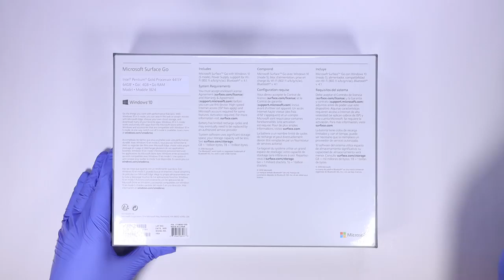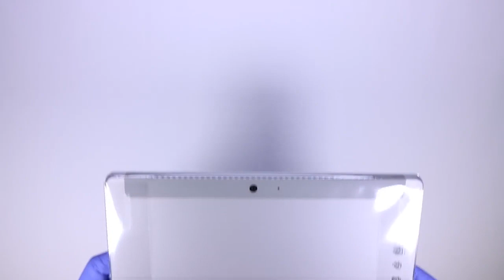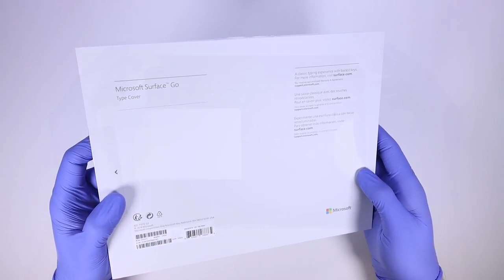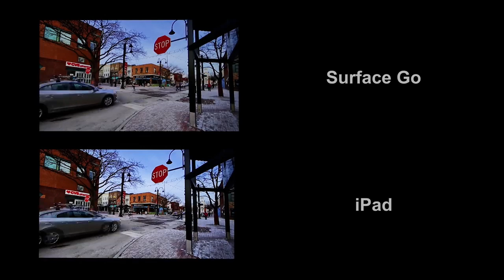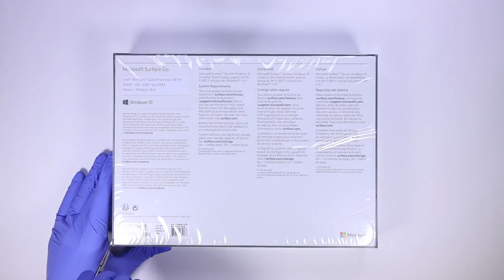Surface Go vs iPad 7th gen gadget Unboxing king ASMR shafin ahmed